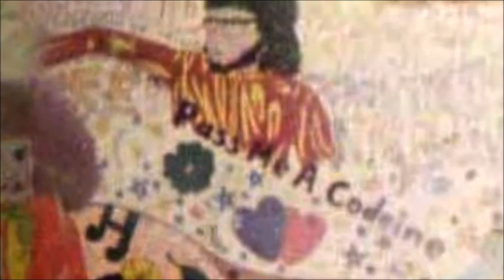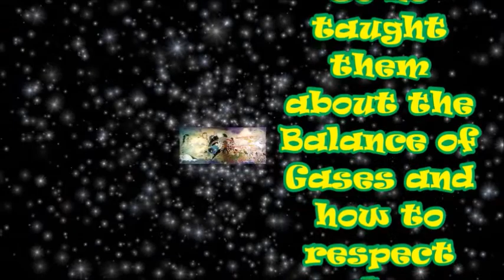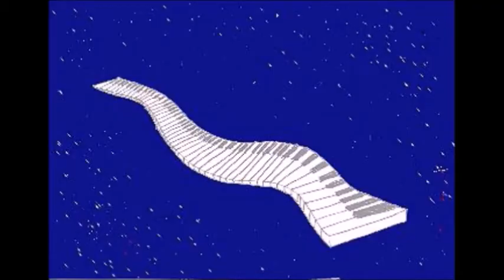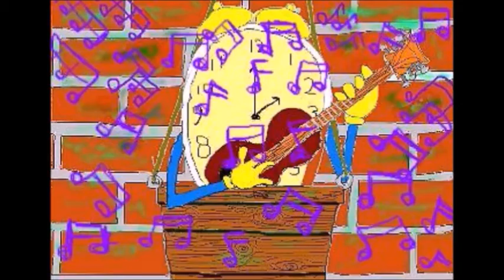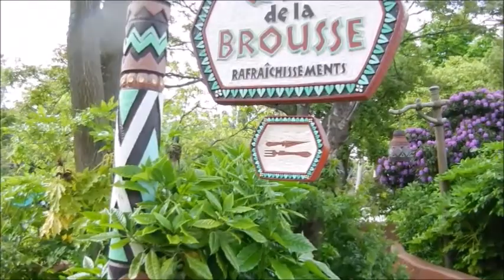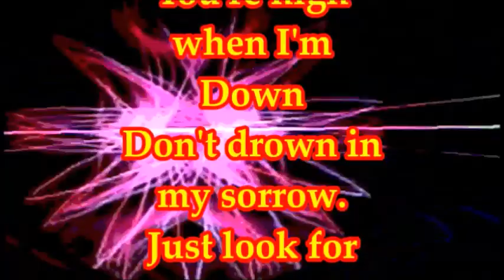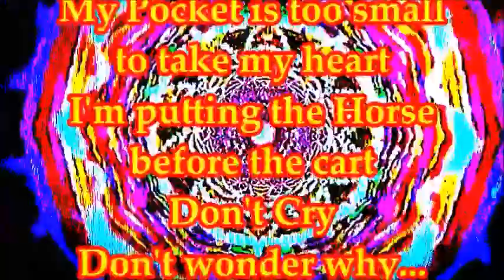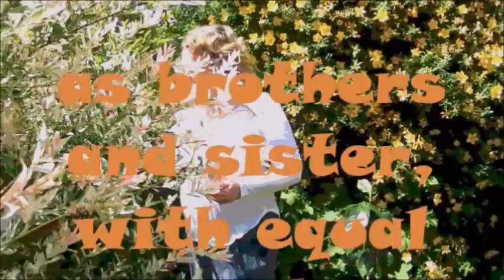The Family Album 2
In this, The Family Album 2, we look at How The  Magic Oak Tree Family (MOTF) began, accompanied by Some of The Family's Favourite songs. including 'Oak Tree' and 'My Little Princess', 'Nobody cares About Polaroid Bears', 'Sal Blues', 'Francesca'... and also with a bonus track, 'Christmas Day'...